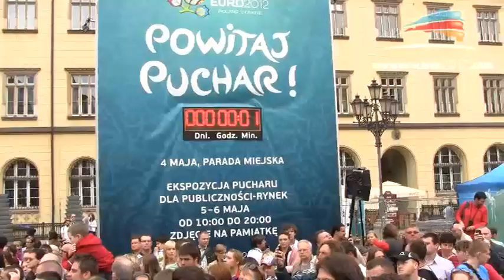Puchar mistrzostw Europy we Wrocławiu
Trofeum UEFA Euro 2012 TM przyjechało do Wrocławia. 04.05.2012.